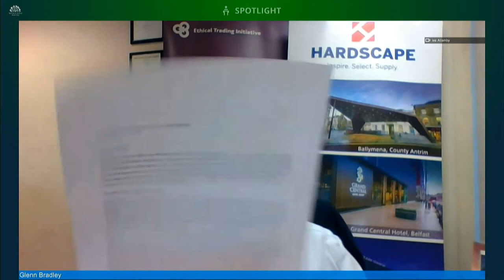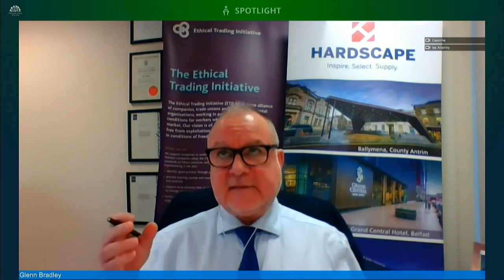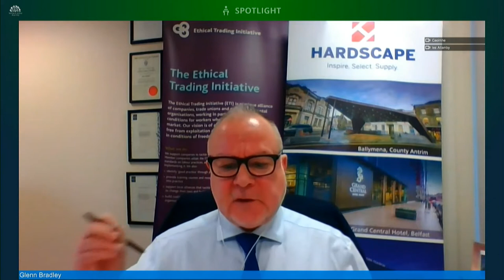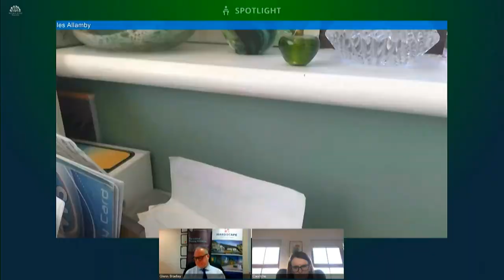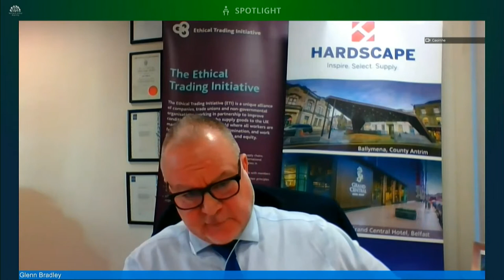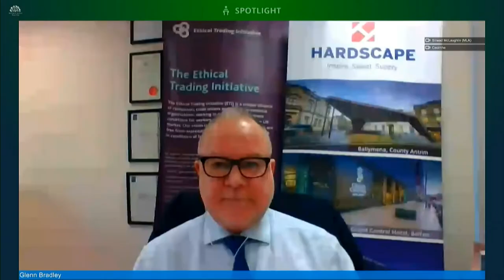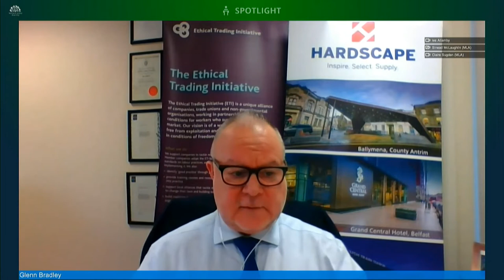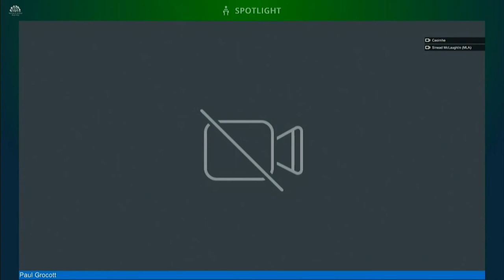Committee for the Economy Meeting Wednesday 2 December 2020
The Committee receive a briefing from Northern Ireland Human Rights Commission and Business & Human Rights Forum. This was followed by a briefing from economist Richard Ramsey on stimulating the economy using a voucher based scheme. The Committee also received a Departmental Briefing on newly announced support schemes.